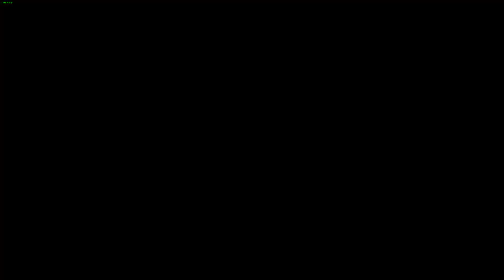Part 36 My First Time Playing Divinity Original Sin 2!